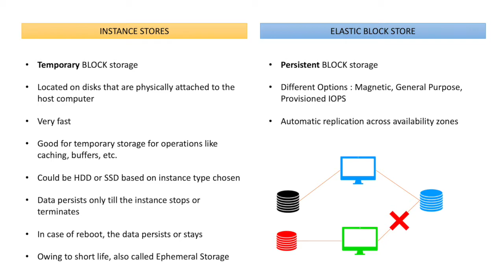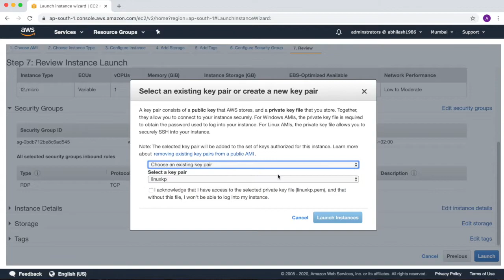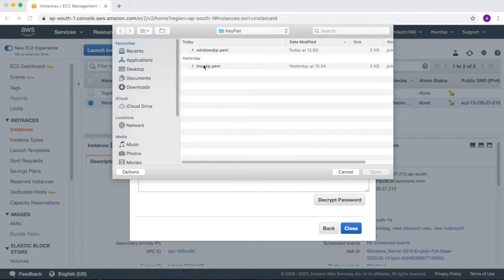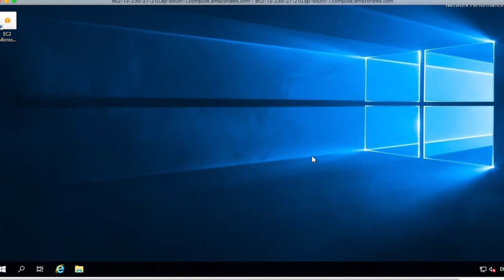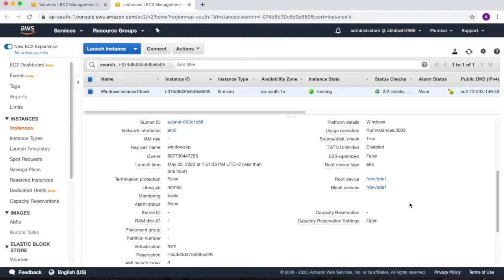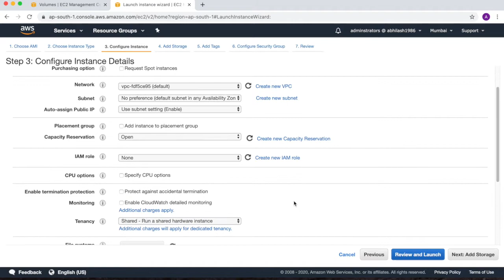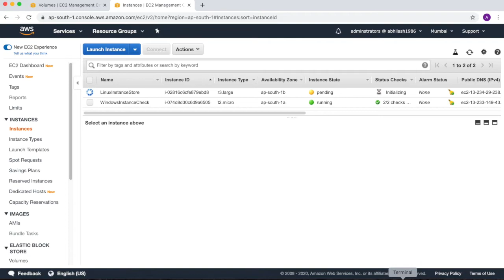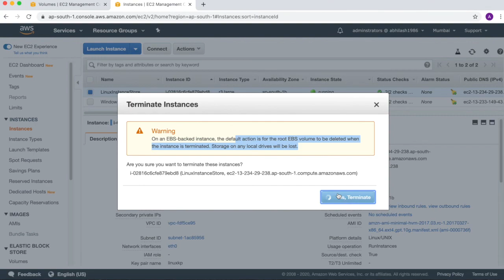17. AWS In Hindi | EC2 | Instance Store and EBS (Practical) | Termination Protection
In this video, we will cover a few demos to prove the temporary and persistent nature of Instance Store and EBS respectively. Along the way, we will cover some other aspects such as Termination Protection, Use of old RDP files for establishing connection to Windows Instance, etc.

Main Topics Covered:

Temporary nature of Instance Store
Persistent nature of Elastic Block Store
Termination Protection
Non availability of Stop action on Instance Store
Launching Instance with Instance Store backed storage